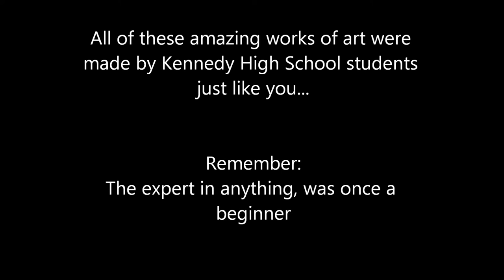Spring Arts @ JFK 2012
Our annual end of the year art show at JFK High School in Bellmore, NY